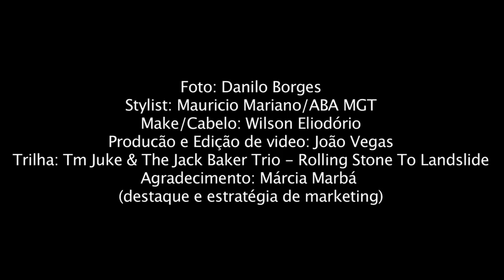Making of - Larissa Maciel na capa de MÁXIMA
Confira os bastidores da produção da capa de MÁXIMA de janeiro de 2011, com a atriz Larissa Maciel